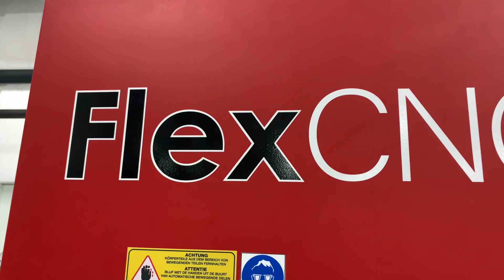FlexCNC and Allied Drill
FlexArm Inc. has been manufacturing and selling FlexArm tapping machines and assembly arms since 1984. Providing hydraulic and pneumatic tapping arms FlexArm Inc is the leading manufacturer of ergonomic tapping solutions.
In addition to the FlexArm tapping lines, the FlexCNC machines we provide offer the largest, most versatile vertical machining center in the country.